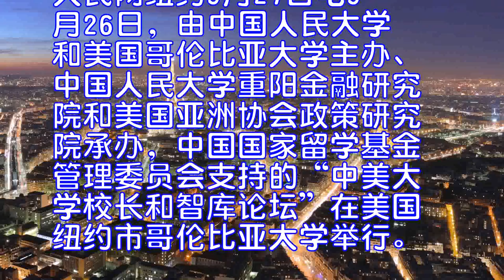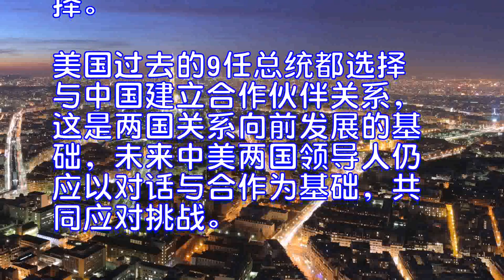基辛格“一带一路”意义深远中美合作是唯一选择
人民网纽约9月27日电9月26日，由中国人民大学和美国哥伦比亚大学主办、中国人民大学重阳金融研究院和美国亚洲协会政策研究院承办，中国国家留学基金管理委员会支持的“中美大学校长和智库论坛”在美国纽约市哥伦比亚大学举行。
美国前国务卿基辛格做主题发言时首先回忆了48岁第一次访华时与周恩来总理的对话，他说当时的中国对他来说是个谜。伴随着后半生他近百次的往返大西洋两岸，时至今日，中国的成就远远超乎他的想象，而中国对于他来说却不再是个谜。他指出，中国发生了深刻变革，其中有三大节点，毛泽东为中国带来了大团结，邓小平带来了改革开放，习近平提出了“中国梦”。
基辛格进一步指出，近年来中国提出的“一带一路”倡议将中国与中亚、欧洲相连接，意义深远。从太平洋到大西洋，亚太文明将深入联结。这也是为什么他坚持认为美国应当加入亚洲基础设施投资银行，当然，对此美国国内有不同的声音。我们要思考，这将为中美关系带来哪些深刻影响？中美之间爆发冲突对全世界而言将是灾难，合作才是唯一选择，无论如何世界潮流都会向前发展，我们别无选择。美国过去的9任总统都选择与中国建立合作伙伴关系，这是两国关系向前发展的基础，未来中美两国领导人仍应以对话与合作为基础，共同应对挑战。